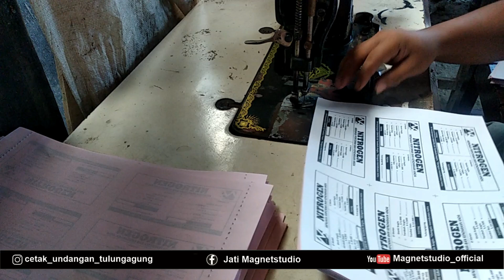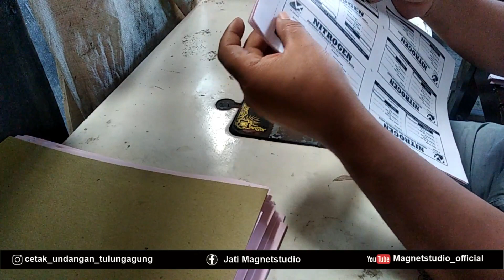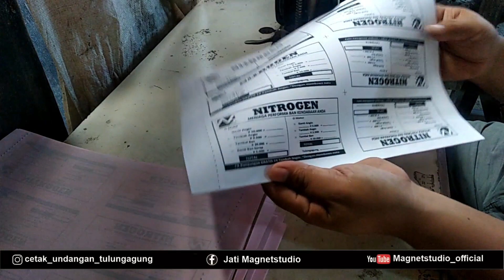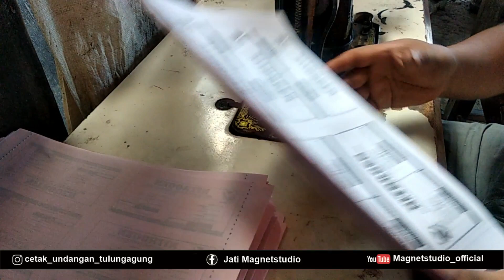cara porforasi nota dengan mesin jahit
kali ini akan belajar bagaimana cara porforasi nota dengan mesin jahit
porforasi adalah melubangi nota agar mudah untuk disobek